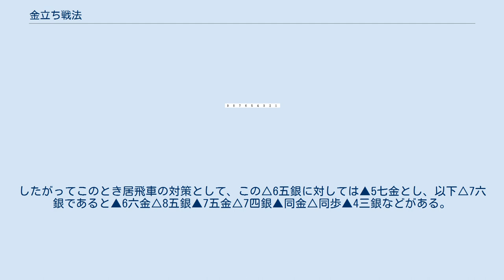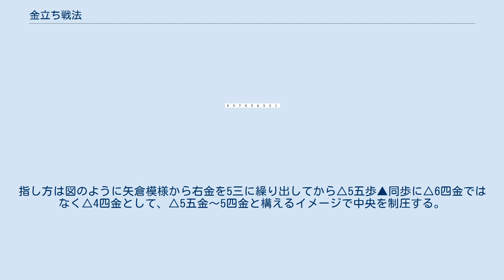金立ち戦法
将棋 」 将棋の戦法 」 居飛車 」 金立ち戦法 金立ち戦法（きんたちせんぽう）は、将棋の戦法のひとつ。
 将棋の対局で先手番であると右金を▲5八金から5七金と5七の位置に繰り出して攻める戦法の総称。
このため5七金戦法とも呼ばれているが、後手番ならば△5三金になる。
 代表的な戦法に、対中飛車に用いる4六金戦法がある。
 その他の金立ち戦法は以下のものがある。
 玉頭銀に対しては、四間飛車△5四銀型であれば▲5五歩から▲3五歩などの対策があるが、上図のように三間飛車△5三銀型で△6四銀～6五銀と繰り出せば、前述の5五歩や3五歩が効かない。
したがってこのとき居飛車の対策として、この△6五銀に対しては▲5七金とし、以下△7六銀であると▲6六金△8五銀▲7五金△7四銀▲同金△同歩▲4三銀などがある。
途中△7四銀に代えて△9四銀であると▲9六歩△8四歩に▲8四金とし、以下△8ニ飛▲9四金△同歩▲7七銀である。
ただし、飛車を振らずに居飛車で構えて △5三銀型で△6四銀～6五銀と繰り出すと、前述の△8五銀▲7五金には今度は△8四歩がある。
また▲3六歩から▲3五歩△同歩▲3八飛の間に後手の△8四歩～8五歩が間に合う。
したがって今度は図のように▲2六飛と浮いて、以下△7六銀であると▲5五歩△6五銀▲7七桂△7四銀▲5四歩など。
 児玉孝一が、先手矢倉に対して仕掛ける急戦矢倉で、カニカニ金は児玉の得意戦法カニカニ銀になぞられて名付けられている。
児玉はカニカニ銀とは違って後手番で活用しており、指しはじめた当初は連敗続きであったが徐々に勝ちはじめていった。
指し方は図のように矢倉模様から右金を5三に繰り出してから△5五歩▲同歩に△6四金ではなく△4四金として、△5五金～5四金と構えるイメージで中央を制圧する。